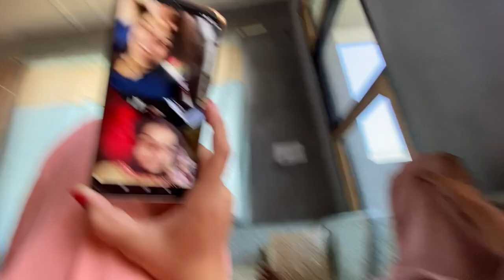कलयुग मे सतयुग का भोजन 🕉❤ @DailyCloudswithAnjali desi vlog❤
family vlog
indian housewife vlog
indian vlog
sasural aagyi main
sasumaa ka pyar
crime patrol
salty soup prank on husband! 🤫🧂
salt prank tiktok compilation
husband wife vloggers
husband wife youtubers
prank on wife
funny prank
saas bahu
prank on mom
lev cameron girlfriend
lev cameron
lemon prank
salt Prank

My must viwed vlog

My new Instagram account

My Instagram aaccount